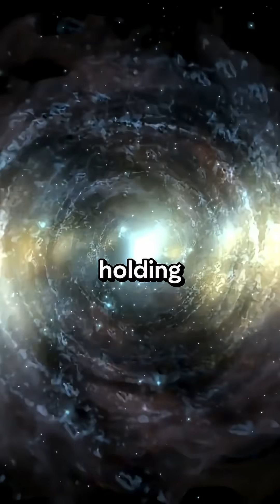Dark Matter: The Invisible Force Shaping Our Universe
🌌 What is Dark Matter—and why can't we see it? 🕶️

It’s invisible, mysterious, and makes up most of the matter in the universe… but what is dark matter, really? How we know it’s there & what it might be?🪐✨

If you’re into space, science, or cosmic mysteries, this one’s for you!